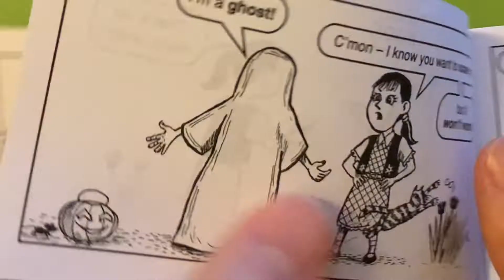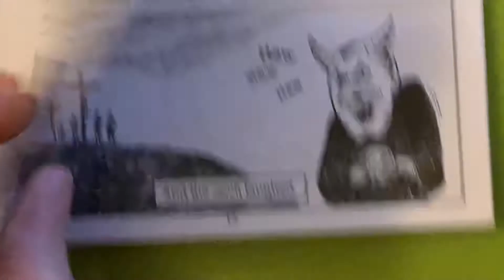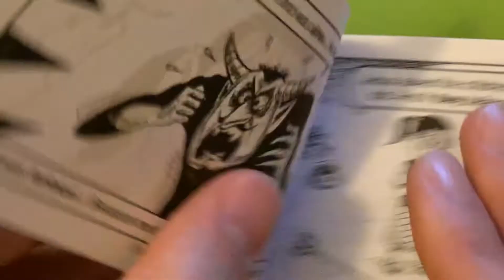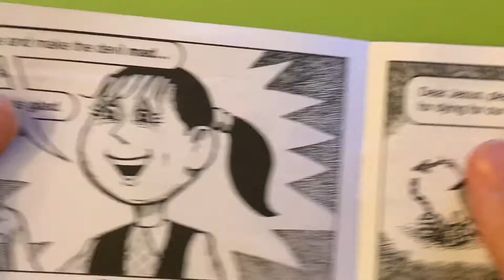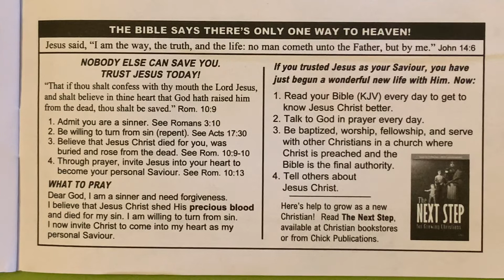Halloween 🎃 The Little Ghost 👻 Jack T Chick Tracts